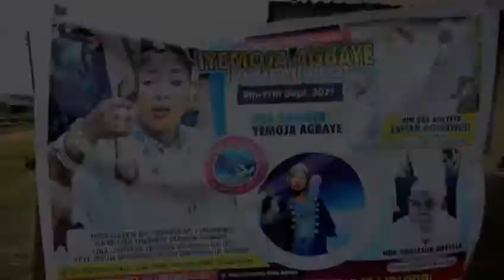Aare'binrin Yemoja Obatala Ile Ife Celebrates her World Yemoja Festivals 2021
Ancient Yemoja is a Divinity of Water and comes from Yoruba Land. She is a Divinity of Healing, Fertility, Wealth, and Motherhood.
Come to the World Yemoja Temple and you will be blessed.